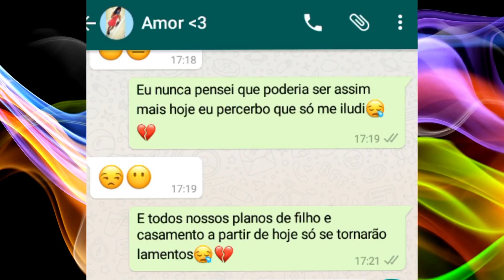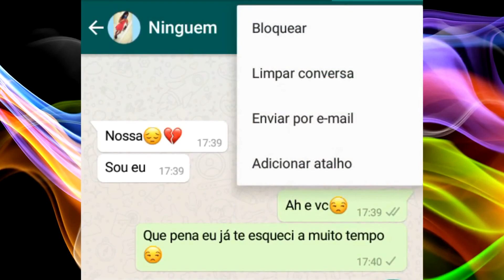Ele foi humilhado e deu a volta por cima. rap romântico